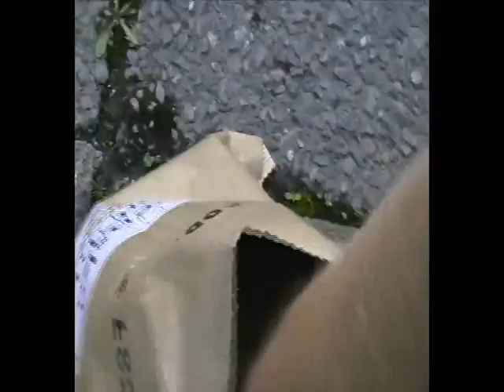Crew Pacman 05 - Part 1 - Intro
Crew Pacman 05 including Crew Amigos, Crew Pacman & Friends. Old footage.

Copyright Patrik Andersson, Johannes Andersson
Edited by Patrik Andersson, Johannes Andersson

Don't forget to check out the edit: Inline Alingsas 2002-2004 (almost the same clips, different editor):